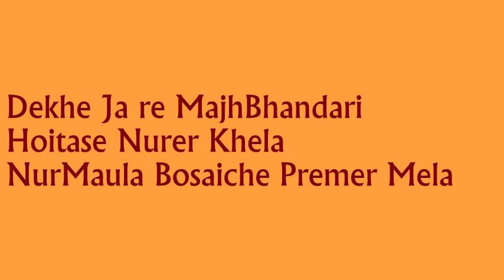Nur Maula Bosaiche Premer Mela ~ Kartik Das Baul || নূর মৌলা বসাইছে প্রেমের মেলা ~ কার্তিক দাস বাউল